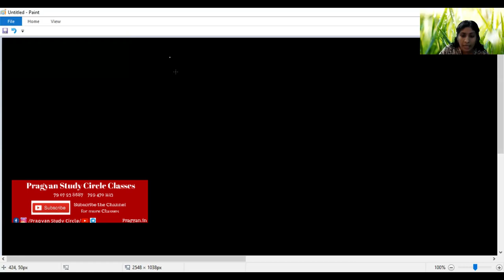Constitution Basics Class: പ്രഗ്യാൻ സ്റ്റഡി സർക്കിൾ-ന്റെ ക്ലാസ്സിൽ നിന്നും....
പ്രഗ്യാൻ സ്റ്റഡി സർക്കിൾ-ന്റെ ക്ലാസ്സിൽ നിന്നും.
പ്രഗ്യാൻ ക്ലാസ്സുകളിൽ ജോയിൻ ചെയ്യുന്നതിനായി താഴെ പറയുന്ന ലിങ്കിൽ രജിസ്റ്റർ ചെയ്യൂ ...